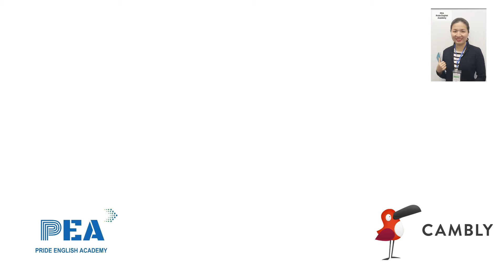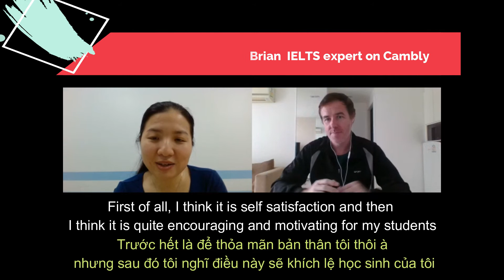Ielts with ms giang PEA founder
HOT! HOT!
CEO của PEA, Cô Nguyễn Giang sẽ thi lại IELTS các cậu ơi. Cô đang luyện chiêu lại với thầy Brian - chuyên gia đào tạo IELTS của Cambly và thầy nhận xét cô chắc chắn đạt 8.0
Để nhận được những thông tin về các khóa học cũng như áp dụng ưu đãi 30% cho các khóa học. Quý phụ huynh vui lòng đăng ký theo đường dẫn sau:
HỌC VIỆN ANH NGỮ TỰ HÀO - PRIDE ENGLISH ACADEMY -PEA
♦️ĐC: Số 48, Ngõ 6 , Miêu Nha, Tây Mỗ, Nam Từ Liêm , Hà Nội
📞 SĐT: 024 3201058